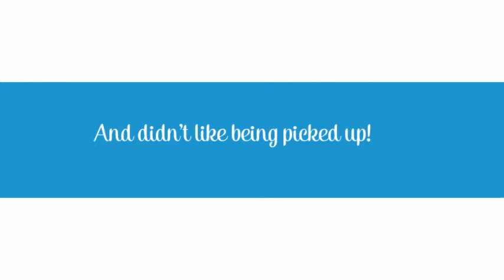[Dogs Without Borders] Bailey, an adoptable Yorkie-Poo in Los Angeles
Bailey is a Yorkshire Terrier/Poodle mix who is about 2 years old and 12 lbs. She is a scared and an under socialized little girl. She hides when first approached and may nip if you try to touch her. She hides in her crate and may growl when approached.

She has progressed to the point where her foster can take her out on a leash to do her business with other dogs. She is more comfortable if you ignore her around the house to give her time to come to you.

Bailey needs an experienced owner who can work with her to help rehabilitate her. She is not used to being around people and needs a quiet household and a great deal of patience and understanding.

Bailey is slowly starting to play and has a goofy side to her. Time and patience is needed to get the flower to bloom. For obvious reasons, we do not recommend her for a home with small children.

IF YOU ARE INTERESTED IN ADOPTING THIS DOG, PLEASE MAKE SURE YOU HAVE READ THE DOG'S INFORMATION CAREFULLY. ONCE YOU HAVE DONE SO, PLEASE DO THE FOLLOWING:

1. Fill out an online ADOPTION APPLICATION -

2. Please wait to hear from our representative in approximately 48 hours on weekdays.

To learn more about our adoption process, please look up our Adoption FAQs.